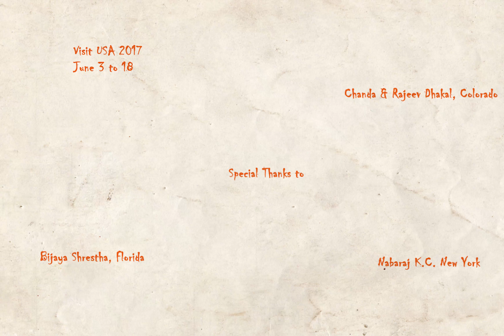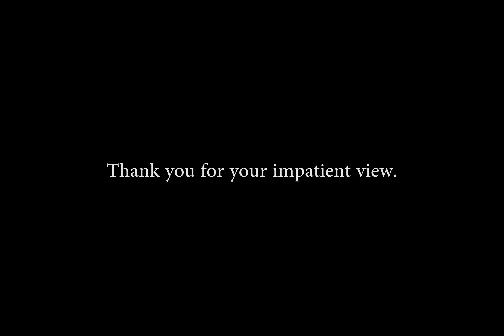Sarasota Visit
Sarasota is a beautiful small city of Florida State.